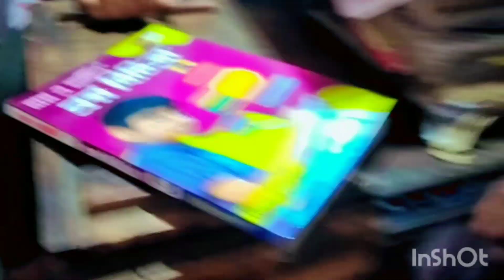Kar janmodiner kanakata korlum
Didir janmo diner kanakata korlum sakalbalay